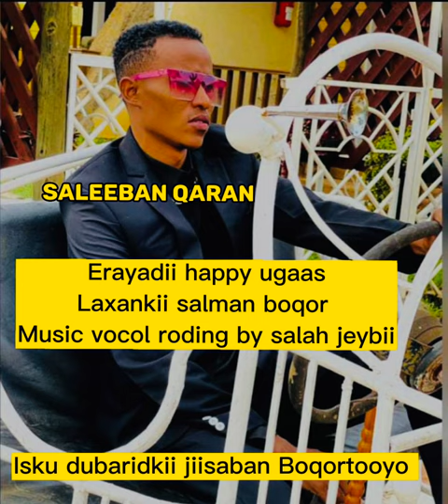SALMAN BOQOR saleeban qaran new song isku dubaridkii jiisaban